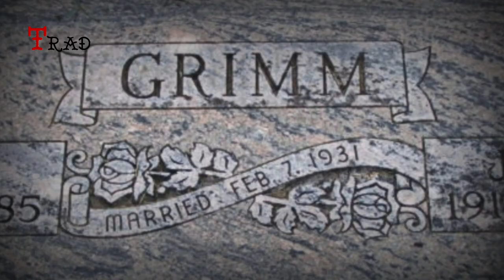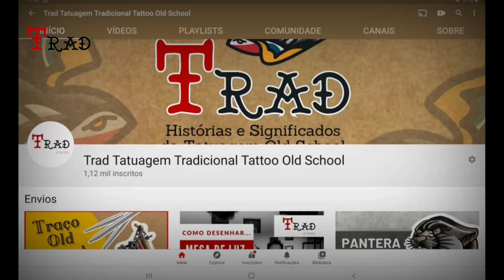Bert Grimm História da Tatuagem Tradicional e Old School Canal Tattoo Trad By Rafiusk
Neste vídeo você vai conhecer um pouco mais sobre o Vovô da Tatuagem, Bert Grimm. Criador de inúmeros Flashes e fechamentos em Old School

➡️Receba um E-book Gratuito e outros conteúdos Old School

Mais conteúdo por E-mail.